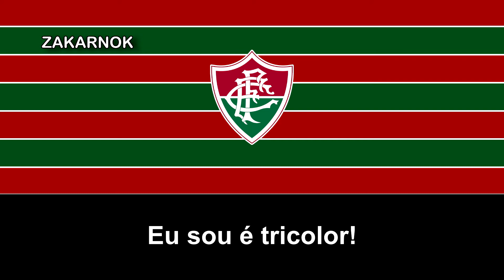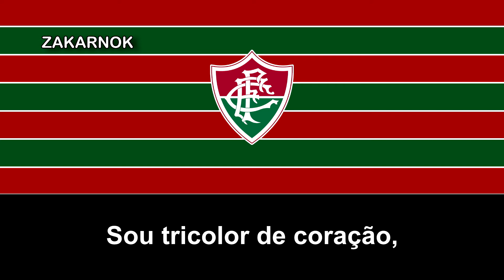Himno del Fluminense FC (Hino do Fluminense FC) (Versión larga)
El Fluminense Football Club (conocido simplemente como Fluminense) es un club polideportivo brasileño con sede en la ciudad de Río de Janeiro. Fue fundado el 21 de julio de 1902 en Río de Janeiro por Oscar Cox, un brasileño de origen británico. El acto fundacional se llevó a cabo en el caserón residencial de Horácio da Costa Santos, ubicado en la calle Rua Marquês de Abrantes, número 51.

Establecido en el entonces barrio aristocrático de Las Laranjeiras, Fluminense fue forjado por los hijos de la elite carioca que había entrado en contacto con el fútbol durante sus estudios en Europa. En efecto, Oscar Cox introdujo el fútbol en Río de Janeiro después de concluir sus estudios en el Colegio de La Ville, en Lausana, Suiza, donde jugó y aprendió a disfrutar del fútbol.​ Su primer partido oficial se jugó contra el ahora extinto Río FC y terminó 8-0 para Fluminense.​ El primer logro futbolístico fue en 1906, cuando ganó su primer Campeonato Carioca, um campeonato regional de Brasil.

Fluminense forma parte de los 4 grandes de Río de Janeiro, junto a Flamengo, Botafogo y Vasco da Gama, quienes son sus rivales. Esta considerado por los medios brasileños uno de los clubes del selecto grupo denominado "Los Doce Grandes". La camiseta del Fluminense, es granate, verde y blanca a rayas verticales; por ello es apodado como Tricolor. Sin embargo la primera camiseta sería a dos colores: blanco y gris en partes iguales.

Originalmente jugaba en su estadio Estádio das Laranjeiras en el barrio homónimo, donde se fundó.

Actualmente disputa sus partidos más importantes en el Estadio Maracaná.